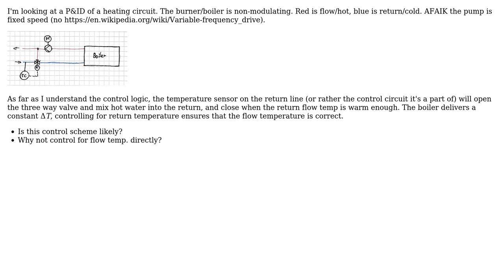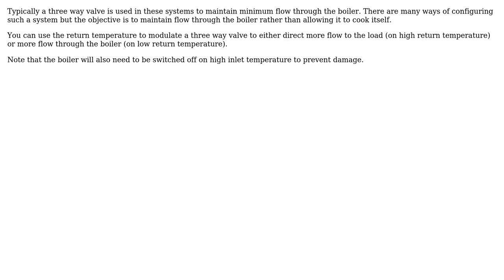Engineering: Heating circuit - help me understand control scheme of return temperature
With thanks & praise to God, and with thanks to the many people who have made this project possible! You are responsible for your own actions.